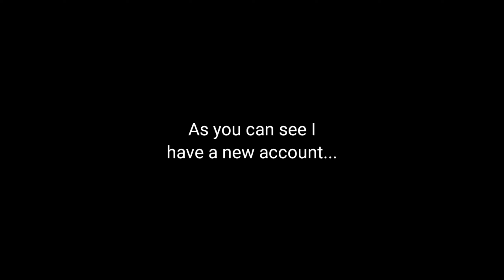Goodbye Royale Knight...